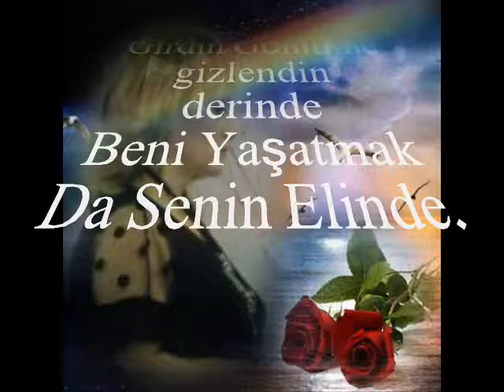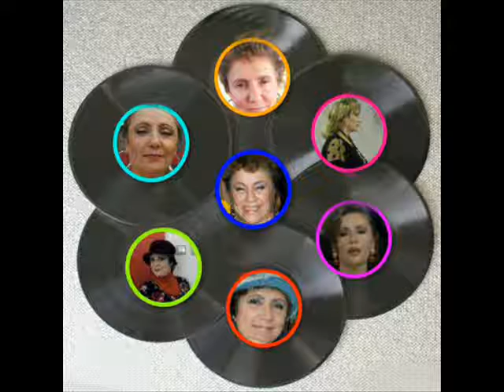Fatma ASLANOĞLU-Gezer Dolaşırsın Her An Gönülde (UŞŞAK)R.G.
SOLİST:
*FATMA ARSLANOĞLU*
VİDEOYU YAPAN
*RECEP GAYRETLİ*
GÜFTE: ---
BESTE: ŞÜKRÜ TUNAR
USUL: CURCUNA
MAKAM: UŞŞAK
Gezer Dolaşırsın Her An Gönlümde
Bana Kokarsın Sen Lale De, Gül De
Girdin Gönlüme gizlendin derinde
Beni Yaşatmak Da Senin Elinde.